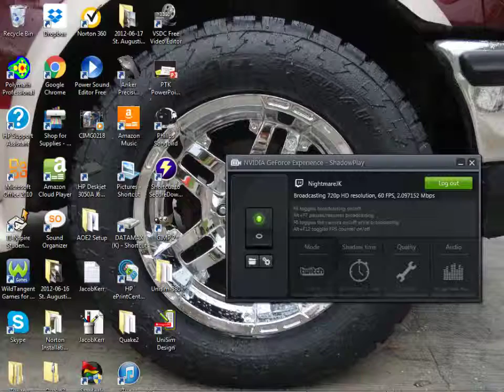Homing in on the Strogg Leader 1/2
One of my final Quake II walkthrough vids.